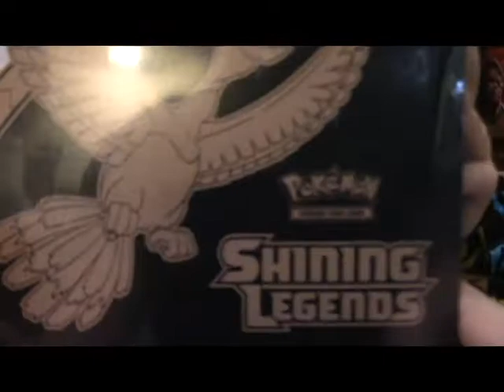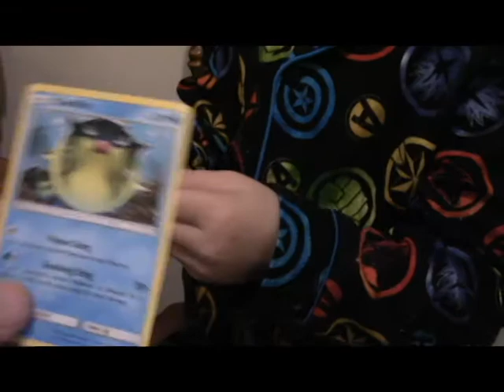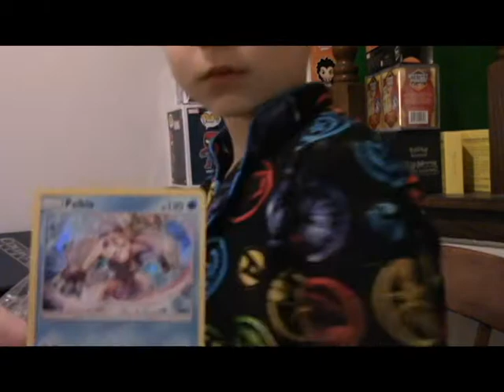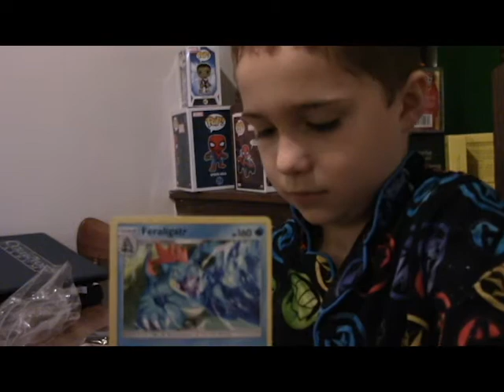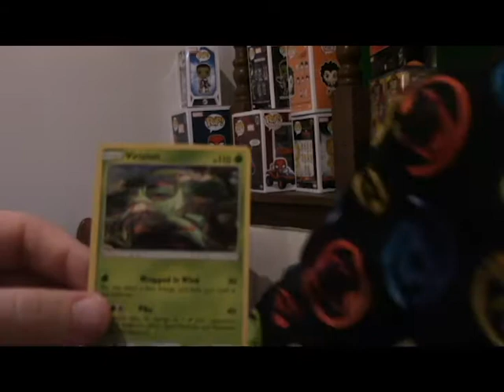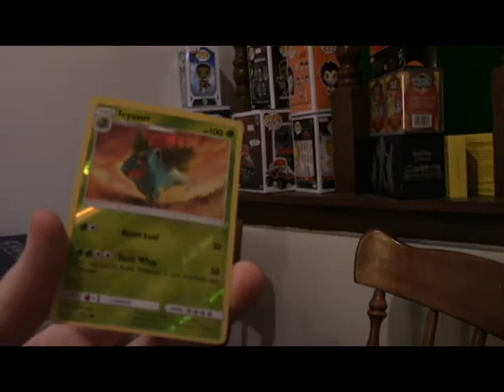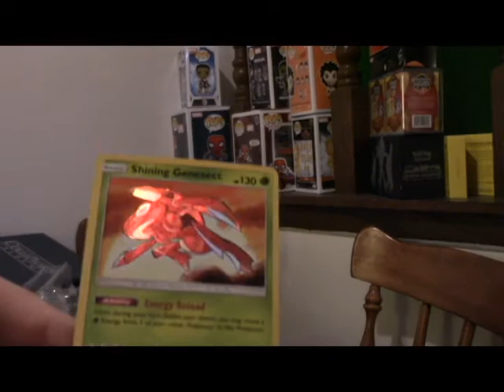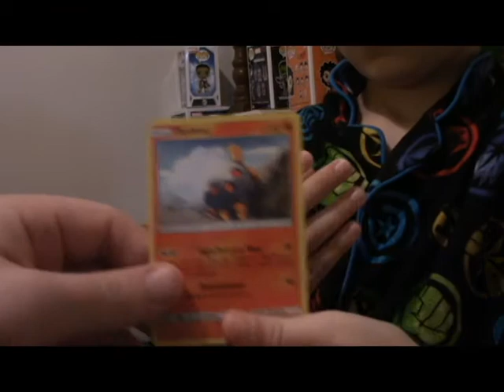Unboxing the Pokemon Shining Legends Elite Trainer Box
Doing some unboxing!